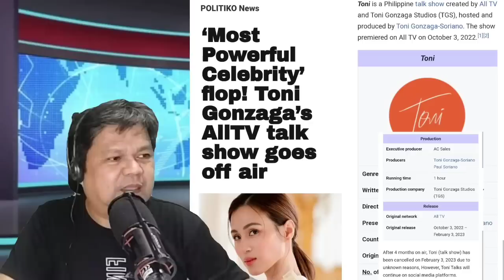CONFIRMED! GOODBYE 'TONI' NA TALAGA! CANCELLED NA ANG 'TONI TALK SHOW' SA ALL TV! ANYARE?!